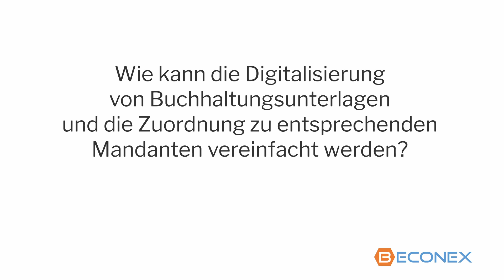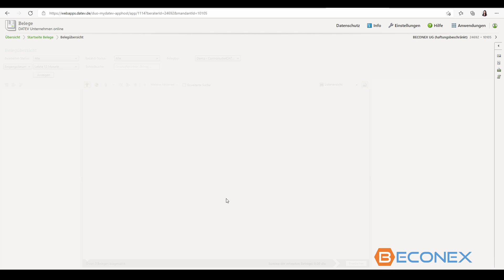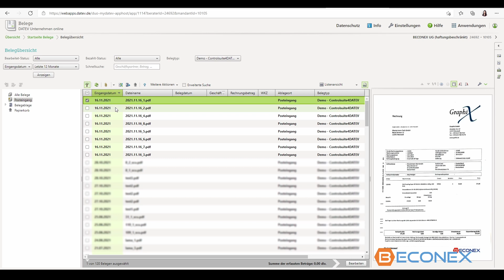Send2DATEV | Dokumentenstapel vom Konica Minolta MFP direkt in die DATEV-Cloud scannen (Kanzlei)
Wie kann die Digitalisierung von Buchhaltungsunterlagen und die Zuordnung zu entsprechenden Mandanten vereinfacht werden?

Mit dem ControlSuite4DATEV Connector können Kanzleien direkt vom Multifunktionsgerät aus zwischen Mandanten auswählen und die Zuordnung von Dokumenten in der DATEV-Cloud automatisieren.